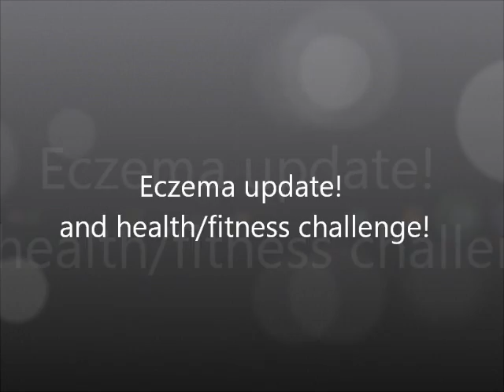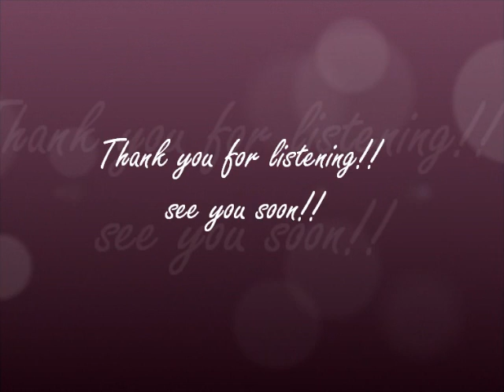♥12♥: Eczema, fitness and health update 12 Dec 2011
Woo! we have progress, Eczema is calming down!! oh I started talking about health challenge im doing...

Using: Calamine lotion mixed with calamine lotion! result!!!
Using: Lush's Ultrabland - face less dry! result!!!